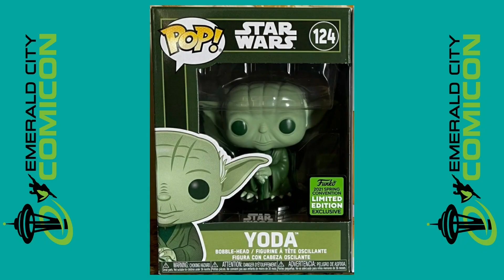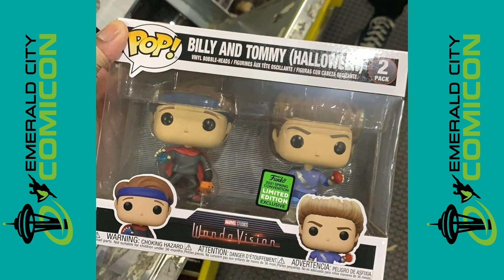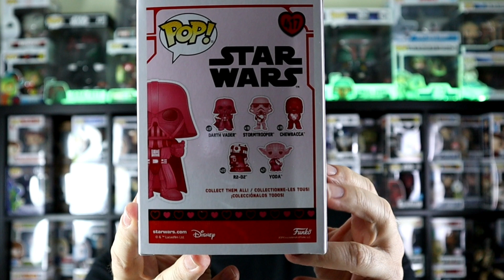SERÁ QUE A FUNKO EXAGEROU NO ROMANTISMO?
🆕 No video de hoje vou mostrar-te um dos Pops que a Funko lançou, para comemorar o dia de São Valentim.

♦️ Além disso vou mostrar-te um dos mais fantásticos Pops exclusivo da PX Preview.

✒️ COMENTA o video, coloca o teu GOSTO, e PARTILHA o canal para chegarmos aos 2000 seguidores!!!

🎥Video: Canon M50
🔉Som: Boya BY-M1
🎼Intro music: RISE (ft. The Glitch Mob, Mako, and The Word Alive)

Subscreve o canal e ativa as notificações para receberes avisos da novidades, sejam elas videos, ofertas e fantásticos Giveaway.